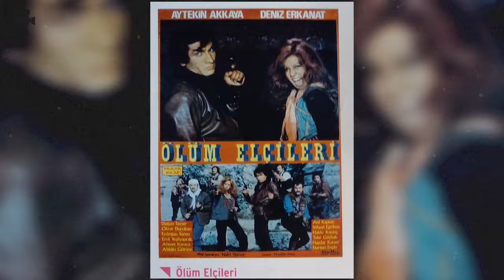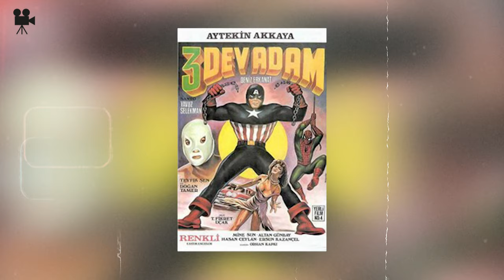Hollywood Yıldızı Olma Teklifi Gelen Tek Yeşilçam Oyuncusu AYTEKİN AKKAYA..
Aytekin Akkaya, avantür filmlerinin akla gelen ilk isimlerinden biridir. Değeri hala tam olarak bilinmeyen, birçok kez haksızlığa uğramış bir adamdır. Hollywood sinemasına emek vermiş bir oyuncu olarak adını duyurmuştur. Sonrasında ise Türk sinemasının saygın aksiyon yıldızlarından biri haline gelmiştir. Bu hikayemizde, dünyayı kurtaran ikinci adam olarak neden kırgın olduğunu ve kariyeri boyunca neler yaşadığını size anlatacağım.
Aytekin Akkaya, 1943 yılında Erzurum'da doğdu. Sinemaya olan ilgisi tamamen tesadüfen başladı. Bir film, Erzurum'da çekilirken başrol oyuncusu yapımcı firmayla anlaşmazlığa düştü ve film setini terk etti. Bu sırada Aytekin Akkaya, yönetmen Nuri Akıncı tarafından keşfedildi. Seçmelere katılması istendi ve başarılı oldu. Ancak askere gitmesi nedeniyle sinema kariyeri birkaç yıl gecikmeli olarak devam etti. 1969 yılında Kanlı Aşk filmiyle başlayan kariyeri, Malkoçoğlu, Cem Sultan, Kötü Haber ve Namus Bekçisi gibi filmlerle devam etti. Bu süreçte unutulmaz bir olay yaşadı. İngiliz yönetmen Peter, Paralı Askerler filmini Türkiye'de çekiyordu. Tiyatroda bu film için oyuncu seçmelere başladı. Aytekin Akkaya, sert yüz hatları, atletik fiziği ve başarıları sayesinde seçmelere başarıyla katıldı. Böylece Charles Bronson ve Tony Curtis gibi isimlerle Paralı Askerler filminde rol aldı. Yeni Şafak gazetesi ile yaptığı bir söyleşide, filmin hikayesiyle ilgili şunları paylaştı: "Türk sinemasında atlarla çekilen aksiyon sahnelerinde rakipsiz bir oyuncuyum. Ancak ata binmeyi Paralı Askerler filminde öğrendim. Bu filmde, Bronson ve kortizon tedavileri arasından bir rolüm vardı ve az konuşan bir karakteri canlandırdım. Ancak sette, Türk oyunculara karşı tüm set ekibi büyük bir saygıyla yaklaştı. Ayakta bile dursak, yönetmen kesimi tamamlar tamamlamaz hemen bir sandalye getirilirdi. Hatta hatırladığım kadarıyla, tehlikeli sahneler çekilirken sette yalnızca bir ambulans bulunması yüzünden Charles Bronson'ın Türk prodüksiyon amirine saldırdığını görmüştüm. Bu film, bana Batı'da sinema sanatçılarına verilen değeri ve gösterilen saygıyı öğretti.Aytekin Akkaya, ilerleyen yıllarda Türk sinemasının önde gelen yıldızlarından biri haline gelmiştir. Parlak kariyerinde İtalyan, Amerikan ve İngiliz filmlerinin yanı sıra hareketli sahneleriyle ünlü onlarca Türk filmi bulunmaktadır. Özellikle İtalyan yapımı Yor filmi, bugün bilim kurgu tutkunları tarafından hala bir başyapıt olarak kabul edilmektedir. Yabancı yapımların oyunculara olan ilgisini fark eden Akkaya, yurt dışında kendini göstermek istemiştir. Hatta Yor filminin yönetmeni Antonia, Aytekin'e şöyle demiştir: "Gelecek yıla kadar iyi düzeyde İngilizce öğren, söz veriyorum, seni Hollywood'un bir numaralı kötü adamı yapacağım." Ancak Aytekin Akkaya, yoğun çalışma temposu nedeniyle başladığı dil kursuna gidememiştir. Bir yıl sonra Antonia tam söz verdiği gün film şirketini aramış ve Aytekin'e "Tamam mısın?" diye sormuştur. Aytekin cevap olarak, "İngilizcemle maalesef hocam, benim İngilizce kursuna başladı ama bir türlü bitiremedim" demiştir. Antonia ise hayal kırıklığıyla, "Sen bana saçımı başımı yolduracaksın. O kadar zor sahneleri çocuk oyuncağı gibi oynuyorsun ama bir İngilizce öğrenme işini halledemiyorsun" diyerek ona sert bir şekilde tepki göstermiştir. Böylece Aytekin Akkaya'nın Hollywood serüveni başlamadan sona ermiştir. Hollywood kariyeri sona erse de Yeşilçam filmleri hız kesmeden devam etmiştir. Özellikle Cüneyt Arkın ile birlikte aksiyon filmlerinin önemli isimlerinden biri olmuştur. Birçok macera filmde başrolde yer almıştır. 70'li ve 80'li yıllarda Koçum Aliye, Azrail'in Beş Atlısı, Cehenneme, Postaların Ölüm Elçileri, Ahmet Çavuş, Ölüm Meydanı, Cengiz Han'ın Fedaisi Atlıhan, Dadaş Fırat, Dadaş Fırat Geliyor, Hakanlar Çarpışıyor, Üç Kardeştirler, Kanca ve Kurtlar Geceyi Sever gibi zaman zaman düşük, zaman zaman yüksek bütçeli filmlerde yer almıştır.